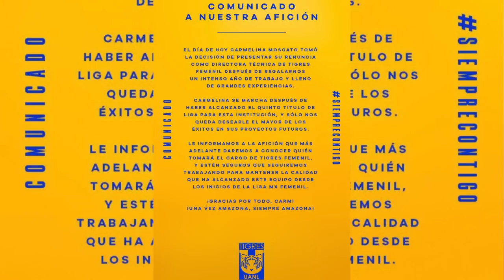🚨ÚLTIMA HORA Tigres Femenil y Carmelina Moscato TERMINAN RELACIÓN TRAS ELIMINACIÓN EN Liga MX Fem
🚨ÚLTIMA HORA Tigres Femenil y Carmelina Moscato TERMINAN RELACIÓN TRAS ELIMINACIÓN EN Liga MX Femenil